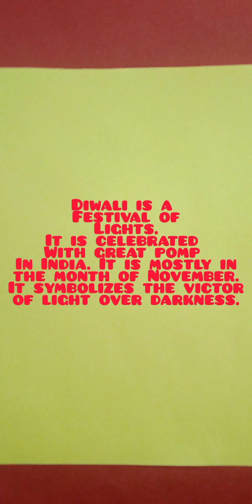How to make a i lantern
Diwali home decor lanterns